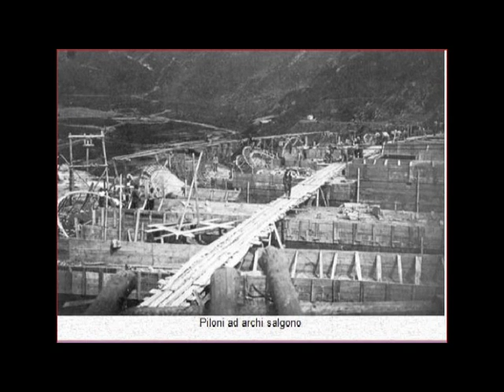LA DIGA DEL GLENO 3° video costruzione 2° PARTE AD archi multipli versione per internet.